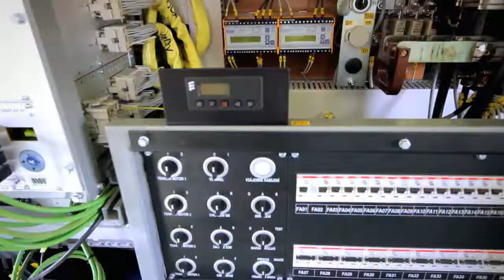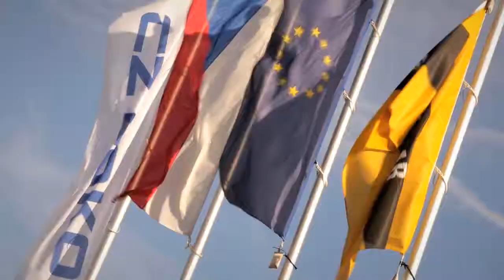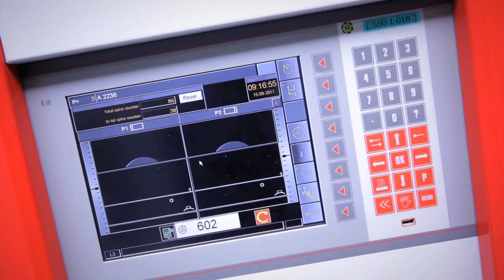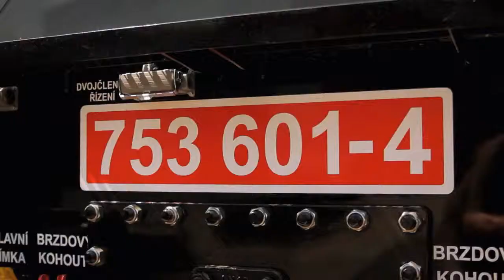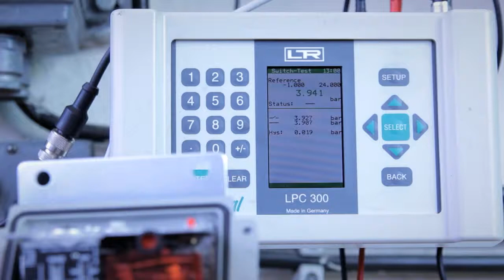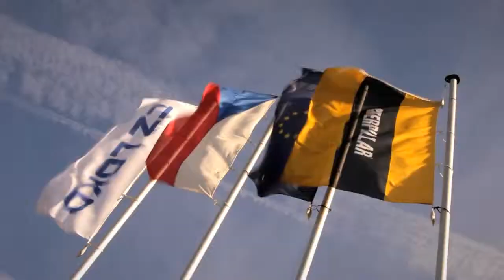CZ LOKO - Company profile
The CZ LOKO Company belongs to the most significant enterprises of Central European railway engineering.
We've been existent on the railway vehicle market for over 160 years.